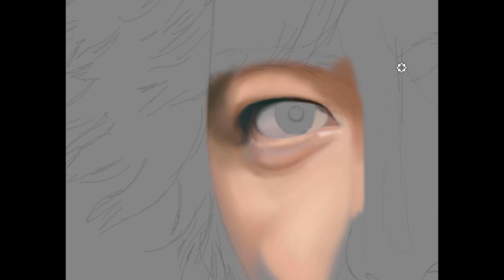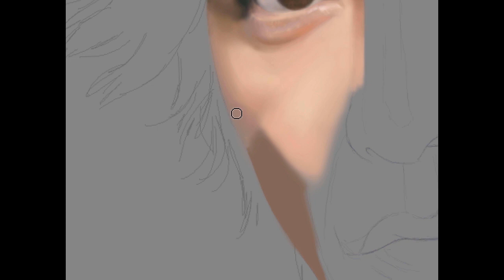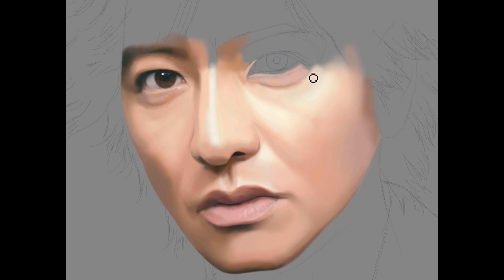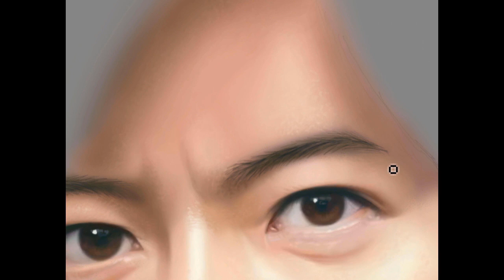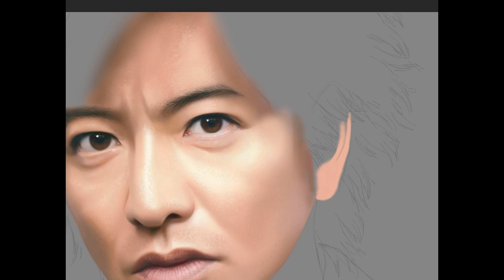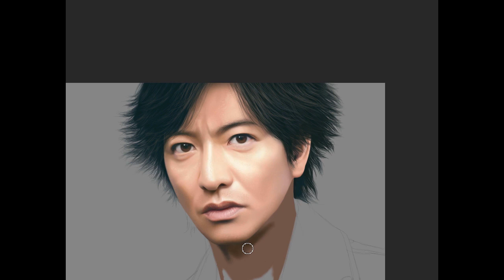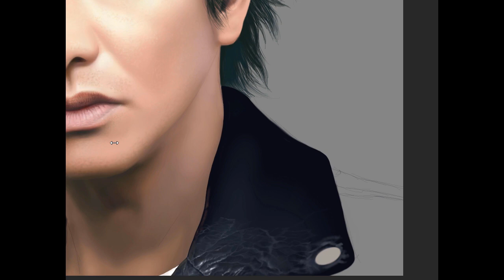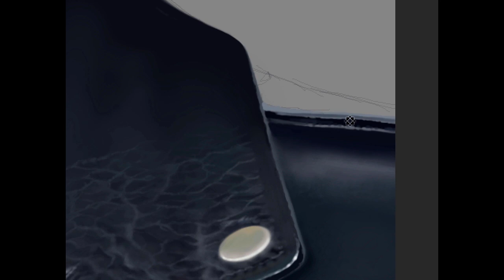Speed painting time-lapseTakuya Kimura 木村拓哉 Judge Eyes 死神の遺言 by Thanomluk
Speed painting time-lapse Takuya Kimura 木村拓哉 ( Kimutaku キムタク) Judge Eyes Shinigami no Yuigon: 死神の遺言 ジャッジアイズ しにがみのゆいごん by Thanomluk

Takuya Kimura 木村拓哉 ( Kimutaku キムタク) is one of the most famous entertainers in Japan, he is set to star in  Judge Eyes Shinigami no Yuigon: 死神の遺言 ジャッジアイズ しにがみのゆいごん Sega game PS4

I'm very surprise, when I saw News about Judge Eyes Shinigami no Yuigon,Kimutaku is my favorite actor since childhood, I can't wait to play this game, Thank you very much for "Sega" you made my day!

- Real time this work - 5 day.
- Photoshop.
- Soft round brush.
- Wacom Intuos Draw CTL 490.

If you like my work please visit my gallery.